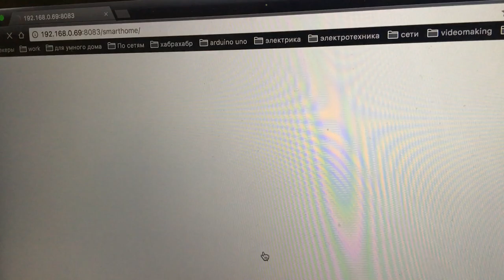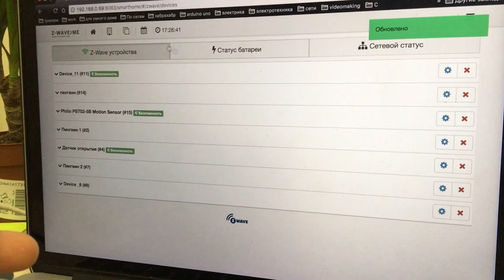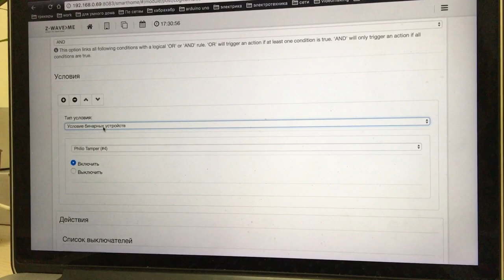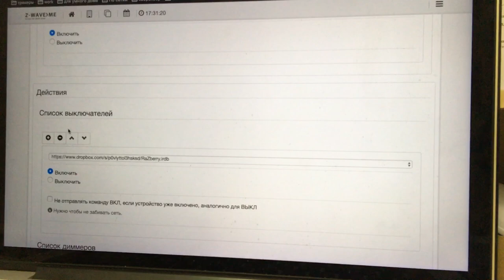[Tutorial] Настройка датчика движения Philio в RaZberry.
Новое кратенькое видео, посвещенное настройке датчика Z-Wave - датчика движения Philio. Возник вопрос - почему не работает в RaZberry? Ответ: не знаем, у нас это работает и мы показываем! Все тесты проводились на версии прошивки v2.3.5, на которой не нужно проводить никаких настроек через expertUI. Поэтому все живенько обновляемся на свежую прошивку и радуемся простоте работы устройств!

Будем рады комментариям и критике ;)